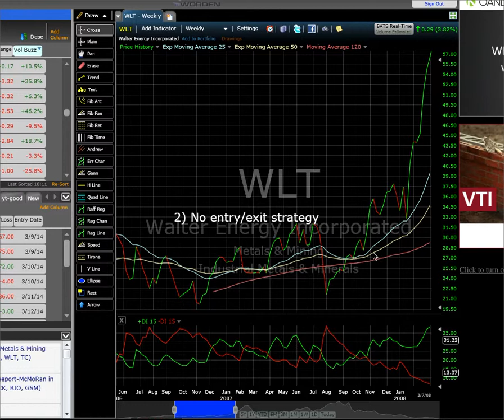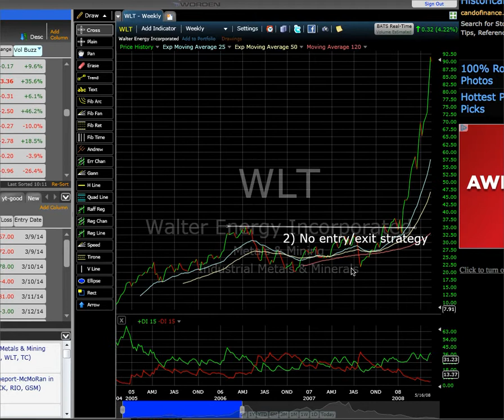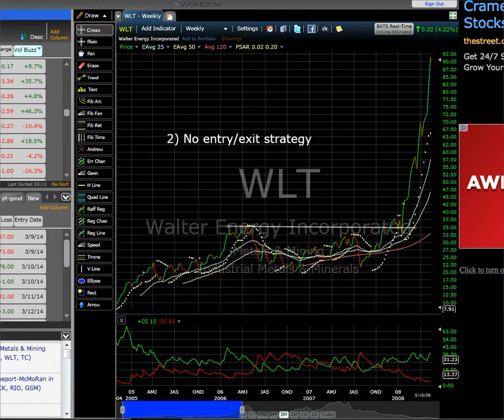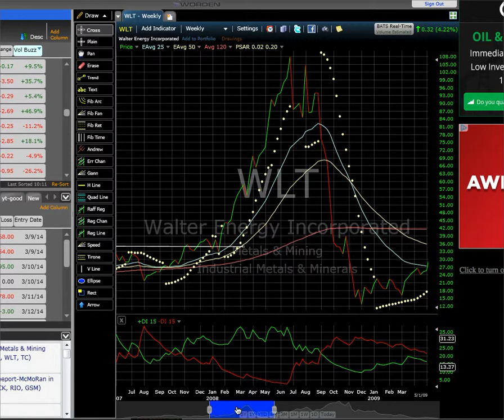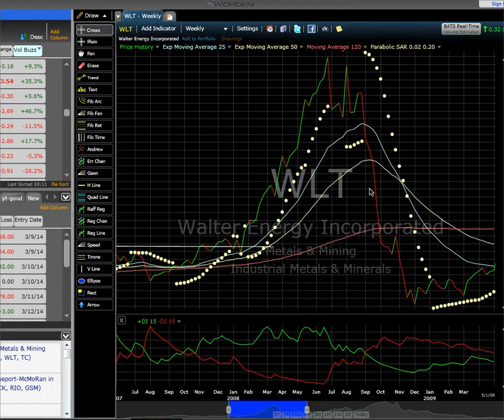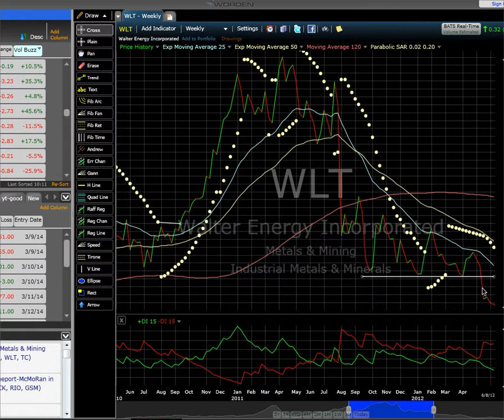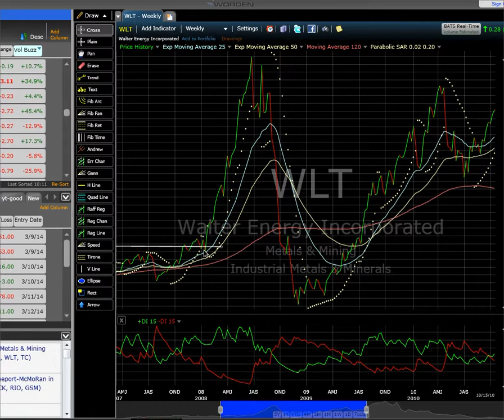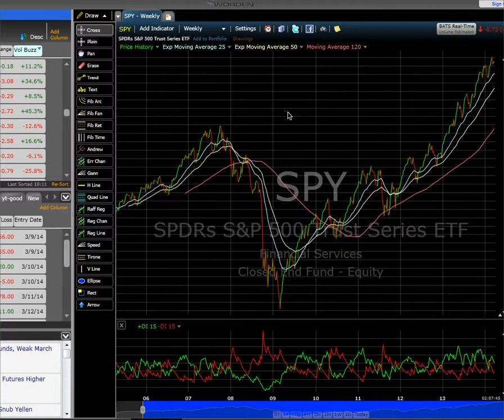Top 10 trading mistakes 2) No entry/exit strategy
When to buy and when to sell a stock based on Parabolic SAR, moving average crossover, support/resistance levels and DMI.